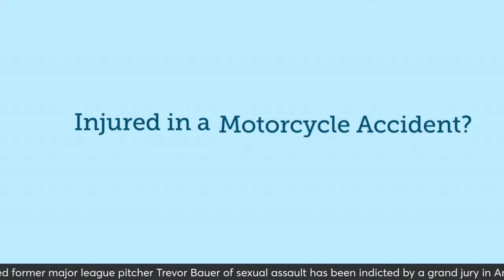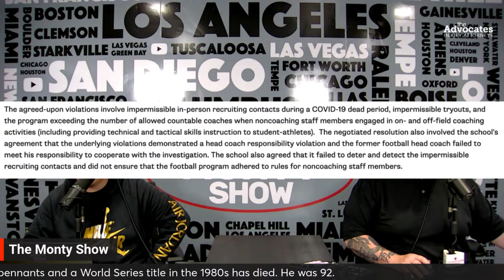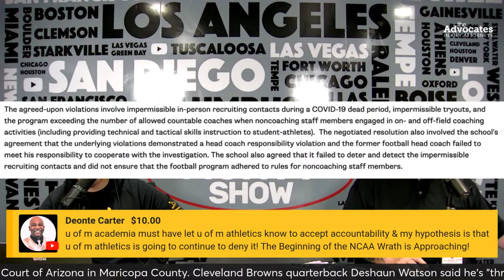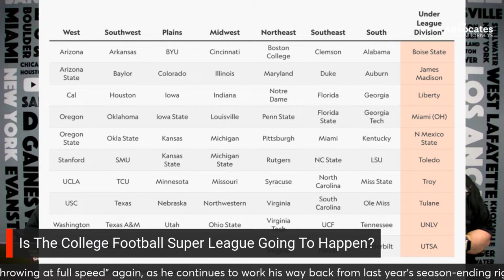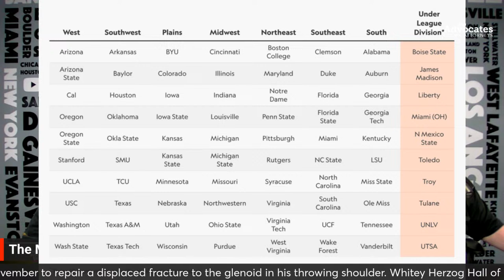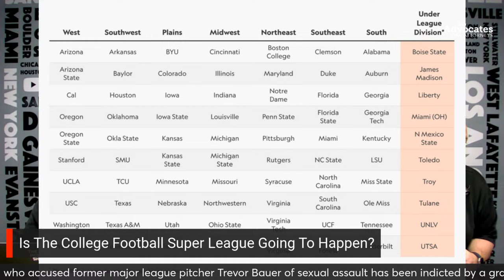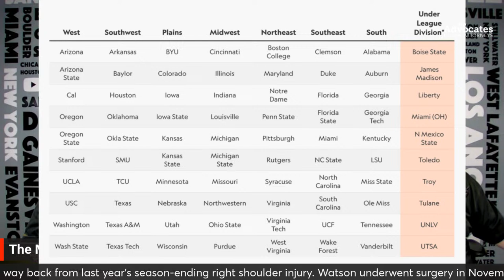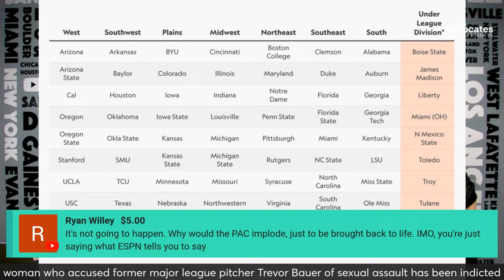The Monty Show LIVE: Michigan Football Scapegoats Jim Harbaugh!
The Monty Show is LIVE talking about Michigan Football admitting to recruiting violations and accepting probation, fines, and recruiting restrictions to put an end to the dark period recruiting violations for Michigan Football, not for Jim Harbaugh. Did Michigan Football betray Jim Harbaugh?

The College Football Super League proposal is getting new light, and it's exactly what The Monty Show told you it would be, 70 teams, broken up in to divisions, where 16 teams qualify for the College Football Playoffs starting Thanksgiving weekend. Is this a good idea? Does it stand a chance? Will it ever happen?

Rory McIlroy was said to be close to joining LIV Golf for $850 million plus an ownership stake in the league. Is Rory Mcllroy going to join LIV Golf? How damaging would it be to the PGA Tour to lose Rory McIlroy to LIV Golf? Is Rory McIlroy the only PGA Tour star headed to LIV Golf? The Monty Show has the other names being courted by LIV Golf and they are shocking!

Is The Golden State Warriors dynasty over? With their loss to the Sacramento Kings, the Golden State Warriors are entering a summer of change that will likely see key names like Klay Thompson and Draymond  Green in different uniforms next season.